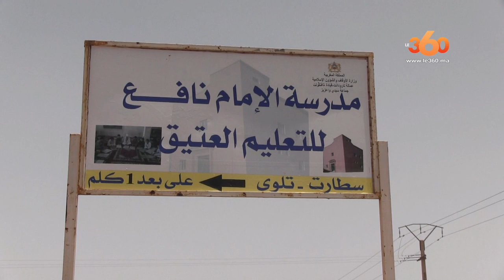Le360.ma • قرى تارودانت تحتفي بسلاطين الطلبة في مسيرة حاشدة